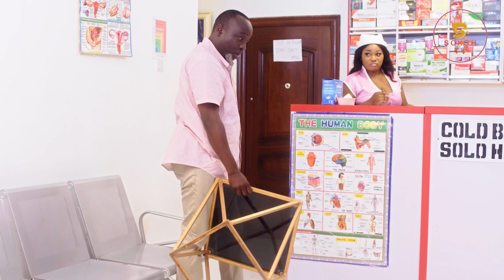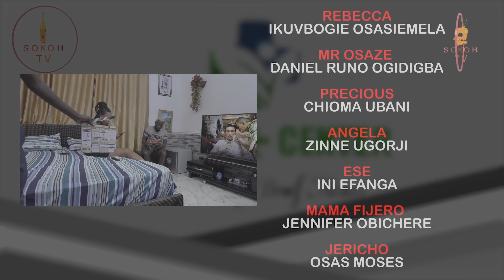TRIPLET: He Brought Bad News, See What Happened To Him In This Comedy //Healthcenter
A married Man impregnates Side Chic Scan Shows It’s Triplet!